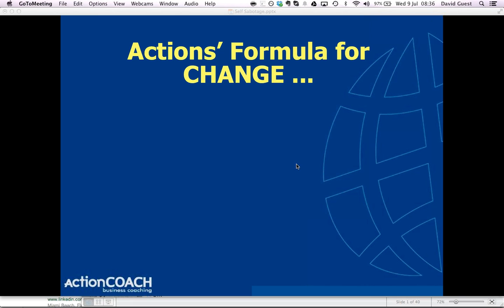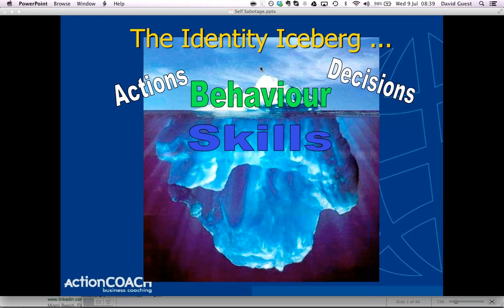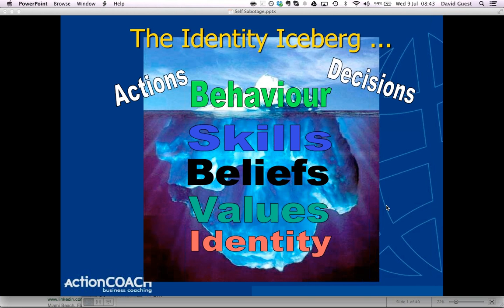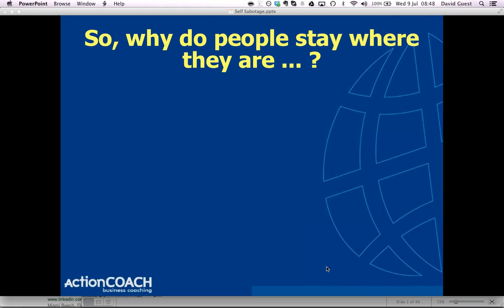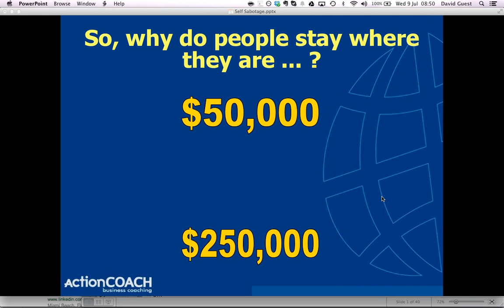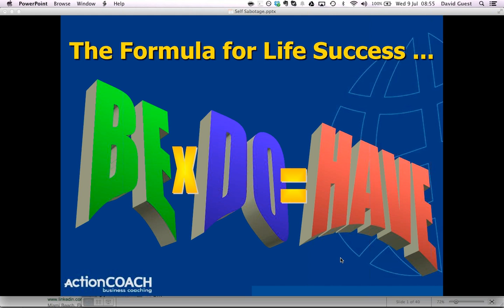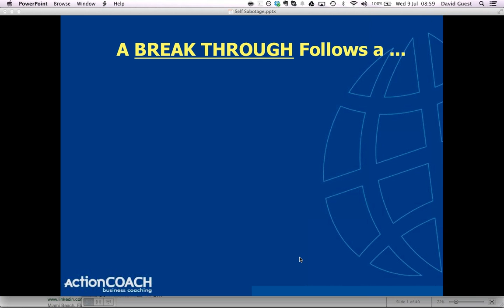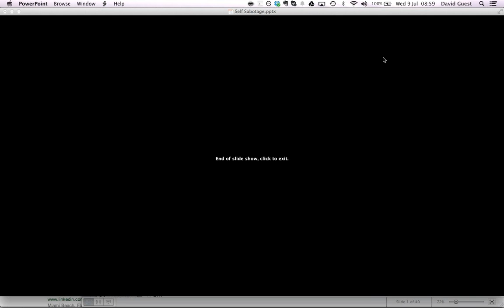Sales Blueprint Webinar Series Session 6